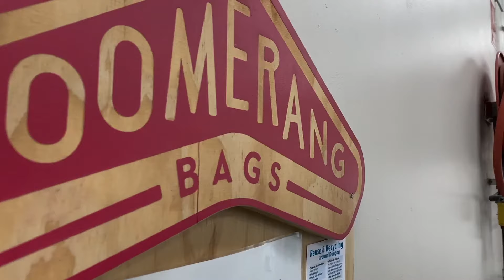Single Use, Plastic Free: Michelle From Dungog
We’re all guilty of leaving our drink bottles at home and desperately purchasing that bottle of water whilst on the run, right? Well, have a listen to Michelle as she talks us through the single use plastic problem and how we can reduce the use of single use plastics everyday. It’s small acts that create big change, so make sure you share with a mate who’s constantly apologising for the sea of plastic bottles in the back seat.